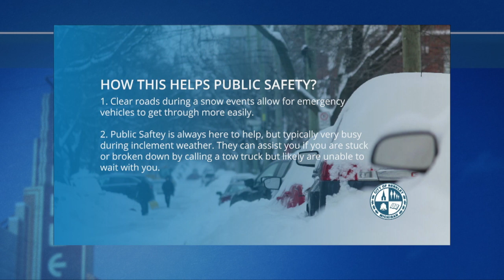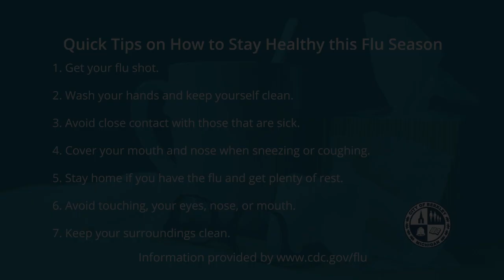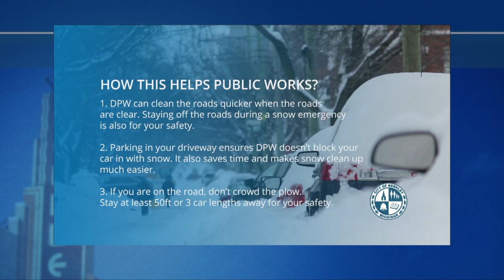Inside Berkley - January 2020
Community Engagement Officer Torri Mathes sits down with Public Safety Director Matthew Koehn and DPW Director Derrick Schueller to discuss the new Berkley Snow Emergency Ordinance. Produced by CMNtv.